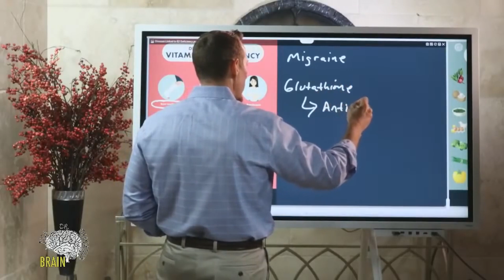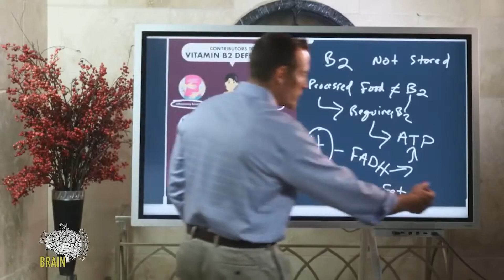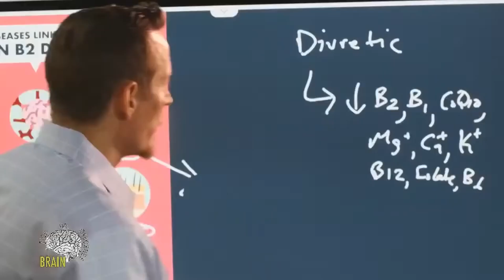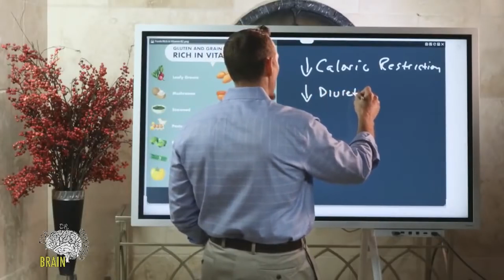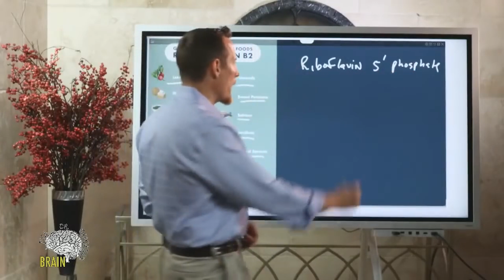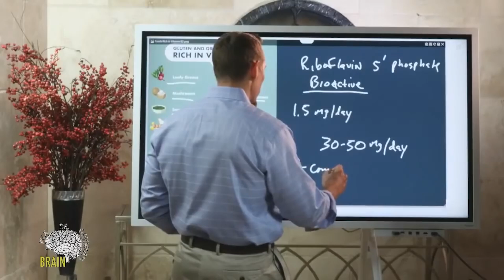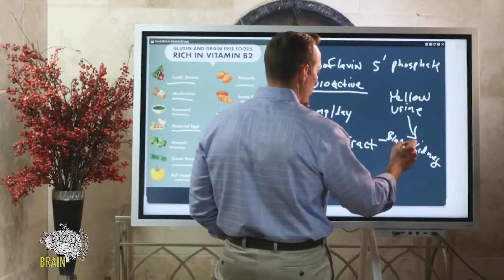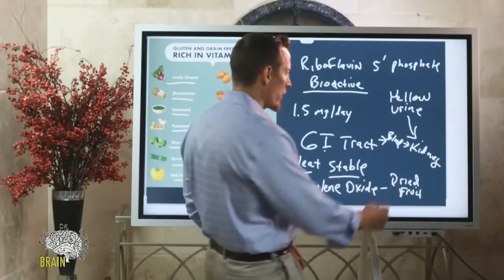Diseases Linked To Vitamin B2 Deficiency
Let's talk about some diseases linked to riboflavin (aka vitamin B2) deficiency.

Migraine
Cancer
Preeclampsia
Anemia
Diabetes
Seborrhreic Dermatitis
Cataract
High Blood Pressure
Brown-Vialetto-Van-Laere syndrome (BVVL), sometimes known as Brown's Syndrome

To help cover your bases, some foods that you can eat more of that are rich in vitamin B2 include:
Leafy Greens
Almonds
Mushrooms
Sweet Potatoes
Seaweed
Salmon
Pastured Eggs
Sardines
Broccoli
Brussel Sprouts
Green Beans
Bell Peppers
Winter Squash